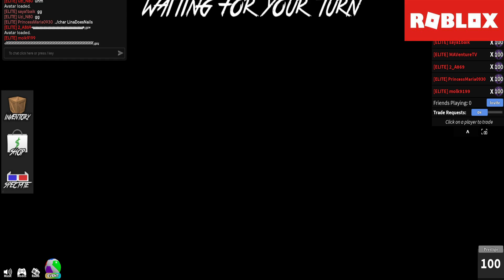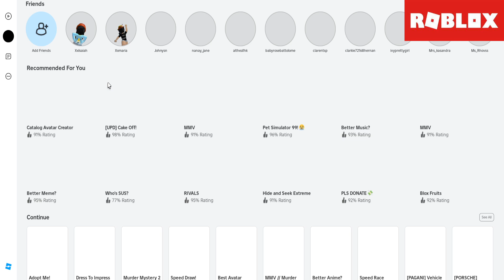Playing MMV in Roblox with my lovely cousin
Instead of playing murder mystery I and my cousin decided to play MMV because we can use all the guns that wan can't use in murder mystery.